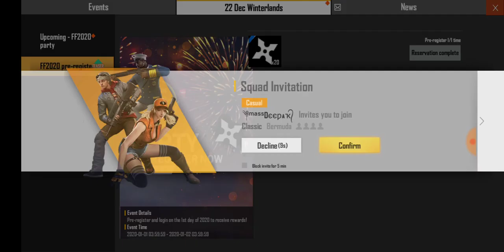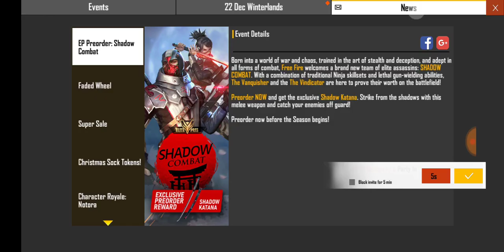New Events from January season full details of Freefire, new year's event details of Freefire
Guild reference name: ↬ꜱᴍᴋ❦Aɴᴋᴜʀ࿐
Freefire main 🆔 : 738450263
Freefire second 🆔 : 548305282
Clash of clans main 🆔 tag : p9cvuyvlo
Clash of clans second 🆔 tag : 9v9cgujur